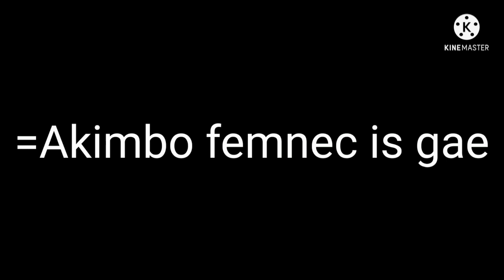The most Toxic loadout in codm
Hi guys I am tan
I make vids of music Codm
Device: Vivoy15